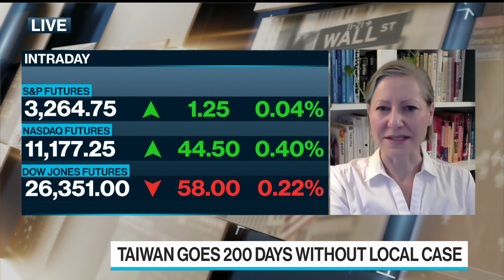Covid Vaccines Developing at Record Speeds, Says Duke's Wosinska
Oct.29 -- Marta Wosinska, deputy director of policy at the Duke-Margolis Center for Health Policy, says vaccines are developing at record speeds, but people need to follow directions to keep safe from Covid. She speaks on "Bloomberg Surveillance."